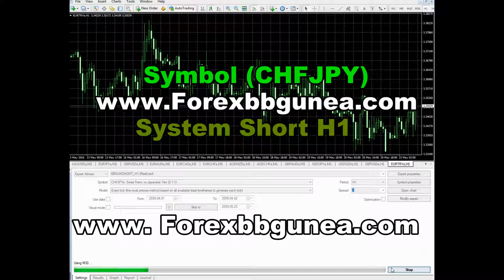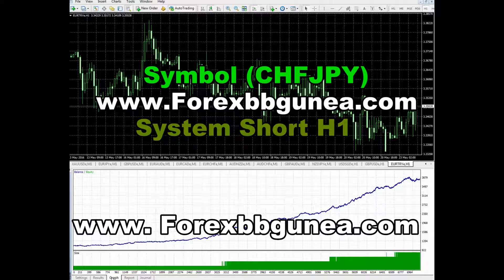Forex Expert Advisor BB Gun Short Pro 2.0 CHFJPY H1 Part 13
BB GUN SHORT H1
The new concept of the Expert Advisor system achieve in making profitability up to 25 currency pairs that can survive in the Forex market which is constantly fluctuating safely with the risk control of 8 strategies. This system was invented by Asian traders, Thai nationality who have experience in trading over five years.

This system can generate the profits regularly by calculating from the investment fund of USD 1000 that will able to generate the profits up to $15-$50 per day when open the Lots_Percent = 2.0. You will be able to increase the ability to generate the profits with this Invert system. The details of how to apply this system can be found in

You have no need to spend all your day to keep an eye on the prices that you have expected or watching the screen all the time in order to observe the price for opening or closing your order. In that case, you then have to work all of your time which impacts on your health and mental. Moreover, it is surely that you will loss or clear your port if you are not confident on your ability to generate the profits. We recommend you to test the BB GUN SHORT system for your convenience. Without doing anything, the system will already generate the profits. You have no need to consider on the most positive or negative and how much. The system will manage you fund with its best capacity with the Relative Drawdown of 2 - 7%.